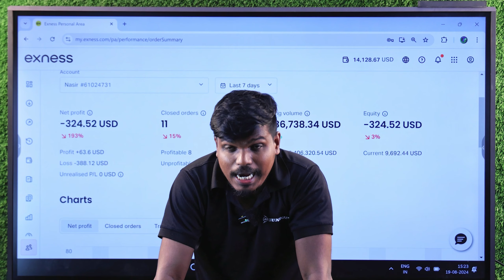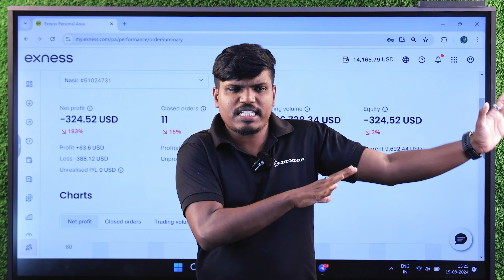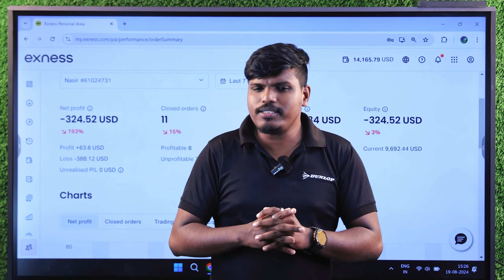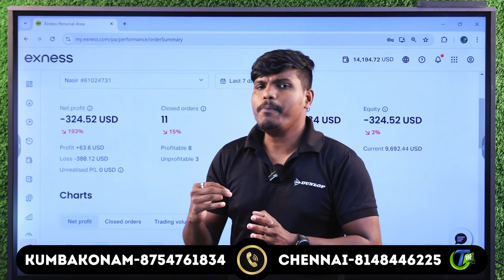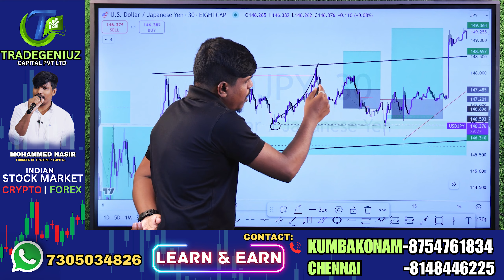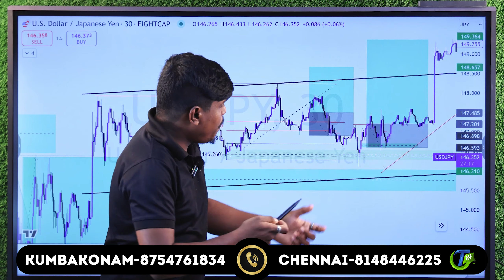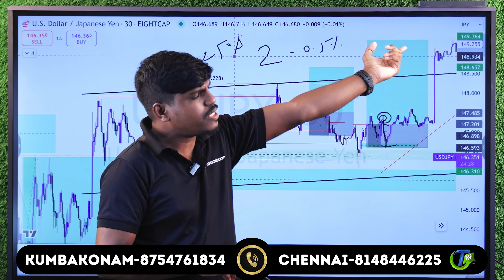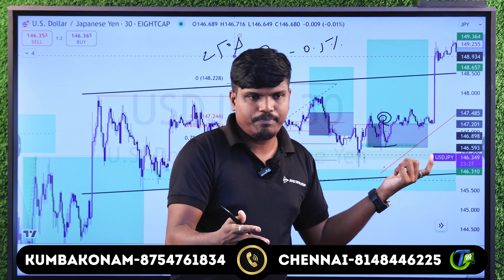usdjpy-யில் loss ஆக காரணம் இதுதான் | Trade Genius- தமிழ்